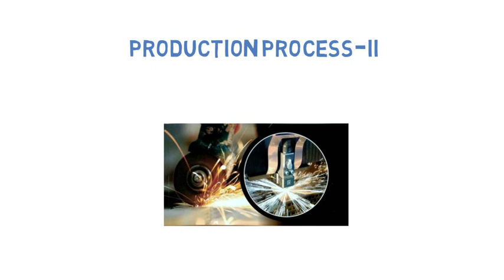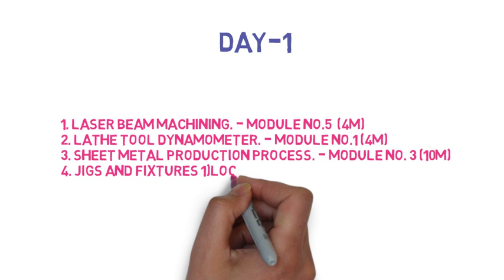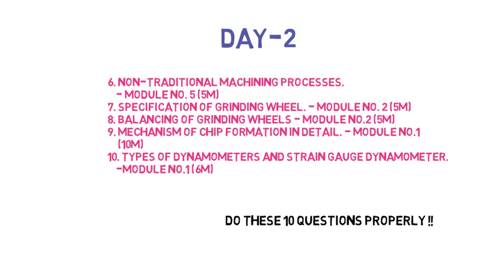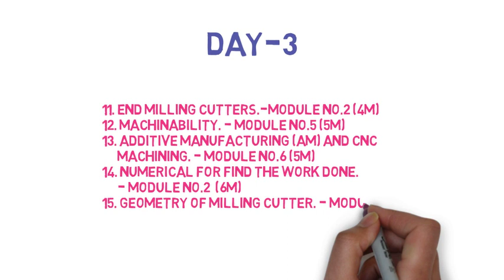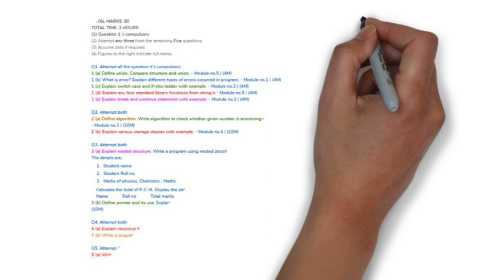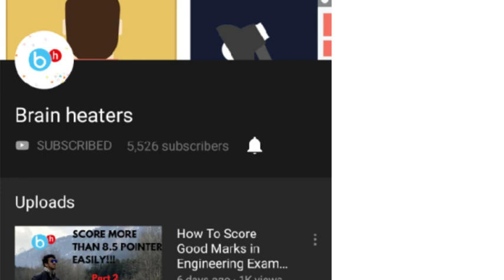How to Clear PP II(PRODUCTION PROCESS-II) in 3-4 days | Sem 4 Mechanical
Hey Smart Engineers,
In this video, I am going to show you PP 2(PRODUCTION PROCESS-II)  in 3-4 days. This video contains all the important concepts for PP 2.